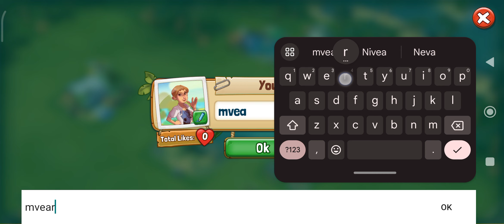(R3+) Lost Survival - Island Game - v. 1.53.6 - Day 4